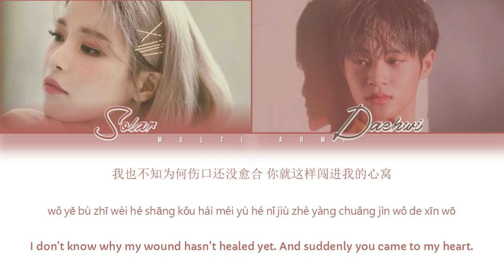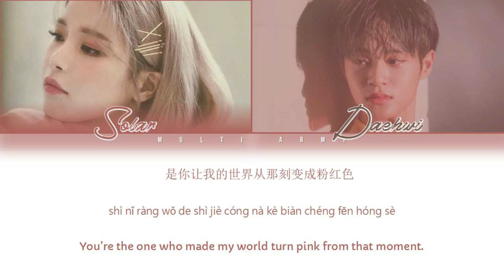MAMAMOO SOLAR (마마무 솔라) & AB6IX DAEHWI (AB6IX 대휘) - 有点甛 (COVER) (Color Coded Lyrics Eng/Pin/Chi)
All Rights Administered by SBS KPOP PLAY. Please watch it on HD for more clearer view. Sorry for the errors.

• Artist: Silence Wang ft. By2
• Song: 有点甛
• Album: No Album
• Released: 08/13/19

Chinese/English: pandarin.net